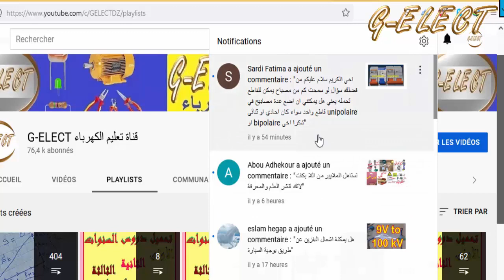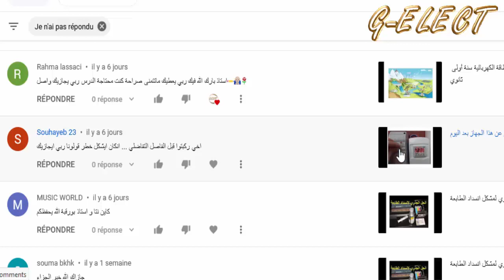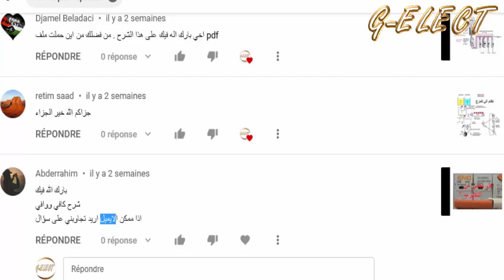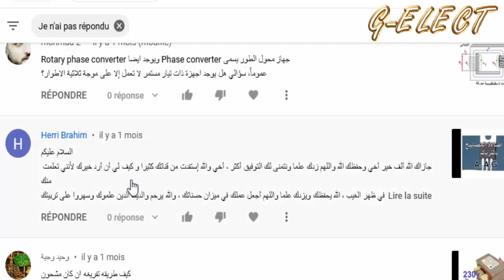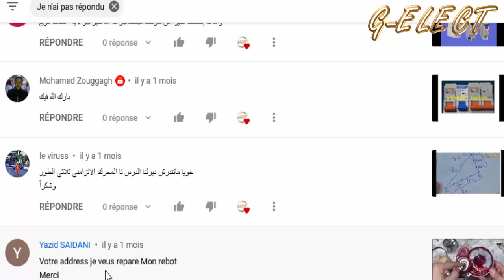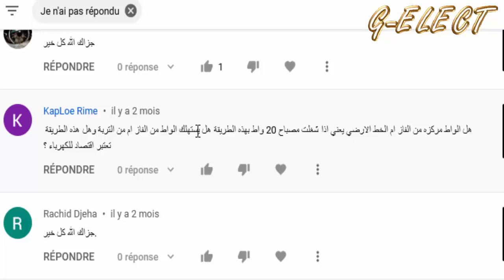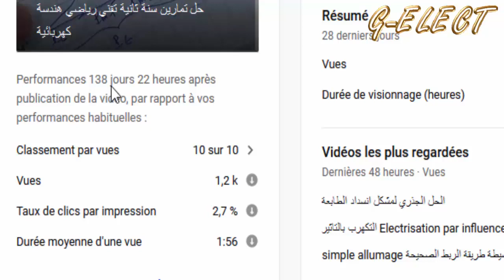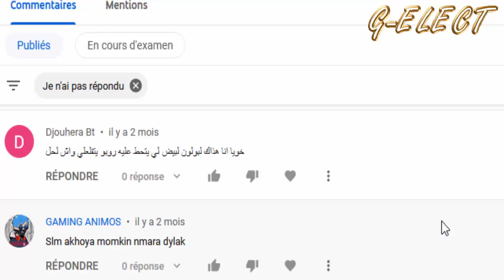توضيحات مهمة بعد غياب دام 5 أشهر